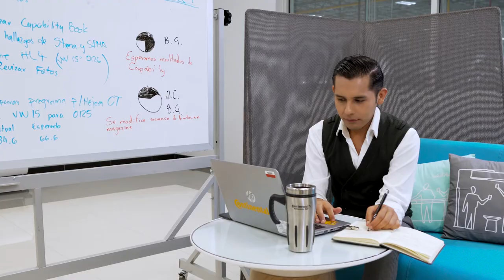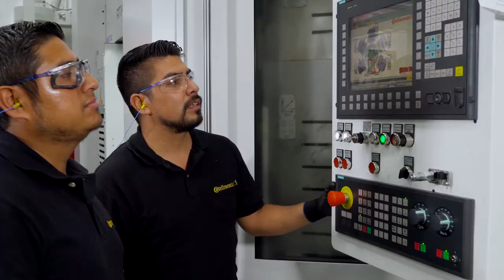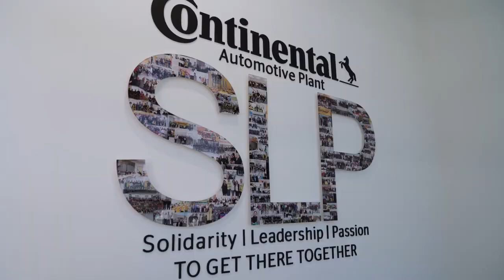CONTINENTAL AUTOMOTIVE, SAN LUIS POTOSI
Video realizado para la Planta Automotive de Continental ubicada en el Estado de San Luis Potosí. Éste proyecto fué comisionado por la empresa Ilumotion. El destino del video es estar proyectándose en áreas comunes de la planta y para eventos y visitas de proovedores.